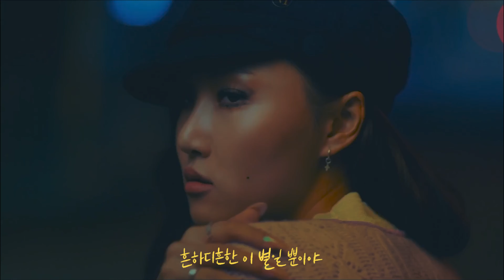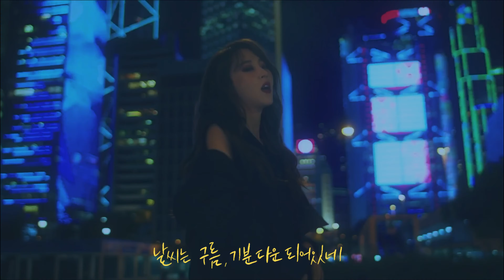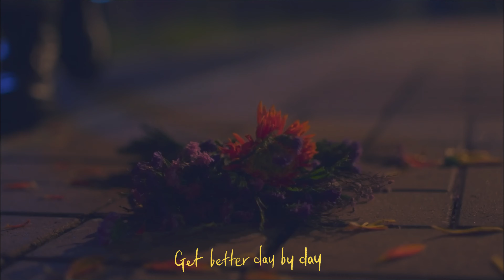마마무(MAMAMOO) - 윈드플라워 (Wind flower) | 함께 있을 때 왜 더 아름답지 못했는지 | 손글씨 | 캘리그라피 | 가사쓰기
[손글씨/캘리그라피/calligraphy/가사/lyrics] 마마무(MAMAMOO) - 윈드플라워 (Wind flower)

뻔하디뻔한 내 사랑 이야기야
흔하디흔한 이별일 뿐이야

이미 알겠지만
너 없는 동안 많이 외롭고 힘들기만 했어

너와 있을 때 왜 더 잘해주지 못했는지
이제서야 달콤한 말들이 맴도는지
몇 번이야 이야이야
후회만 하니 아이야
저 꽃들만 너무 예뻐

Wind flower Wind flower
엇갈린 갈린 우리 이야기

우우우우리만 이별일까
두두두둘이만 아파할까
다시 또 피어날 꽃잎처럼 (꽃잎처럼 Yeah)
Get better day by day Get better day by day

바람 불어 기분 좋은 날 (좋은 날 All day)
혼자가 되어 홀가분한 밤 (홀가분한 밤)
우우우우울한 날은 가고

그럴 만했지 그래 한 번뿐인 이별에
소란스러워 나가보면 노크하는 애는 미련이야
식탁 위에 차려진 음식 혼자
덤덤한 척 늦은 식사
무기력 공허함 외로움 Yeah
날씨는 구름 기분 Down 되어있네
멀쩡한 날이 없어 모든 게 거슬려 왜

함께 있을 때 왜 더 아름답지 못했는지
둘만의 노래를 이별 가사로 채우는지
아파이야 이야이야

달라져 버린 닮은 우리 둘

그때 널 좋아하지 않았더라면
이 흔하고 흔한 이별도 없었겠죠
나 너 나눠 부른 날부터
날 위한 위로는 온전히 내 몫이 되어
별거 아닌 듯 오늘을 살아요